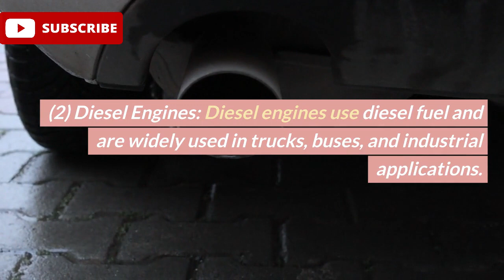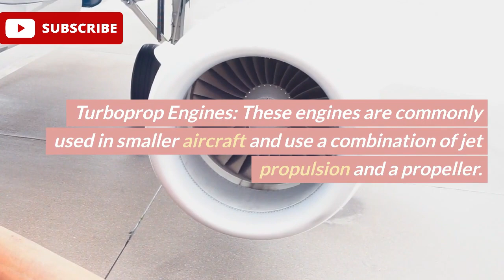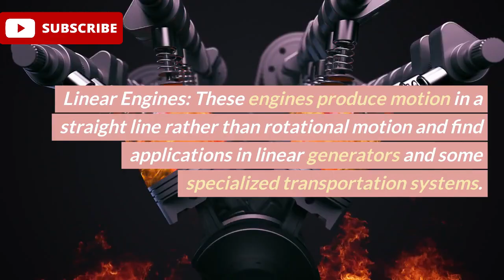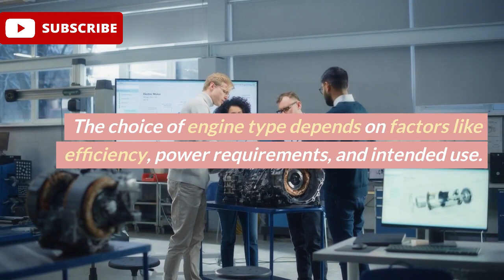Types of Engine |car cruiser0.1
In this video we will learn about engine types
There are various types of engines which is used for different purposes, and they can be identify in several ways based on their working principles and applications. Here are some common types of engines which use commonly: